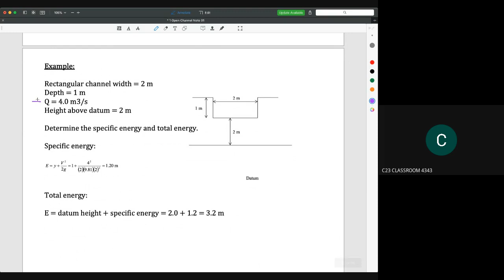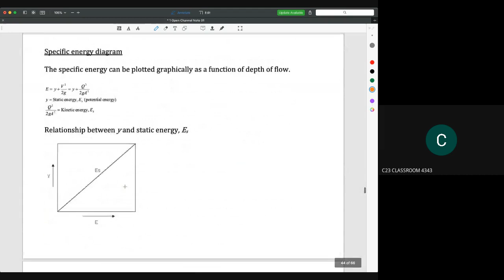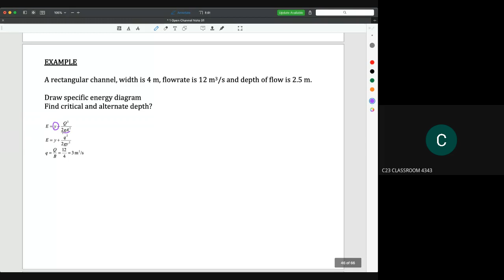1-6 Open channel - Static energy and kinetic energy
Video ini menerangkan berkenaan konsep open channel, rumus utama dan permasalahan berkenaan dengan open channel.